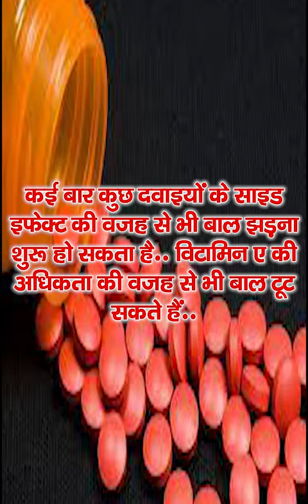आपके बालों का दुश्मन कौन ?